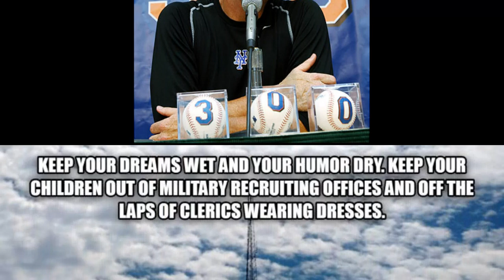This Date in New Yawk Mets' History 3/25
1955- Lee Mazilli is born.
1966- Tommy Glavine i born.